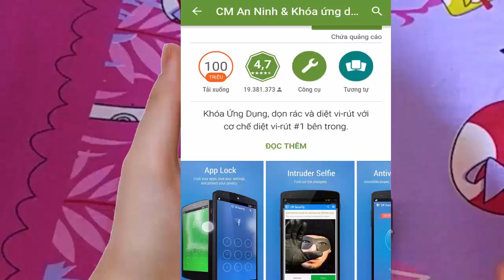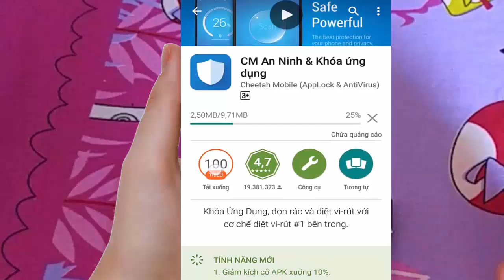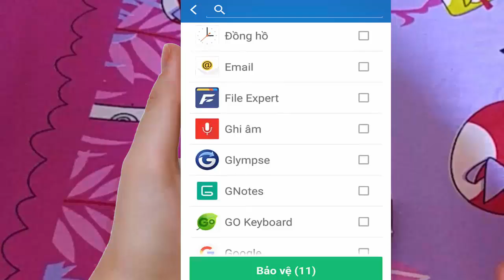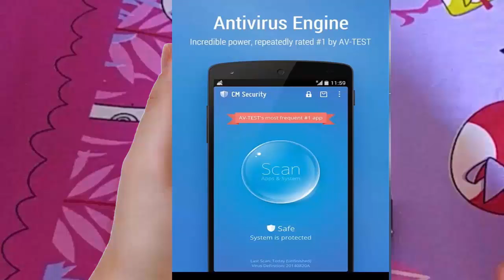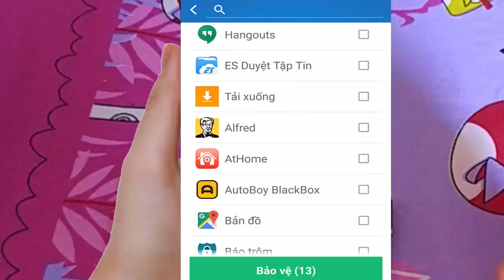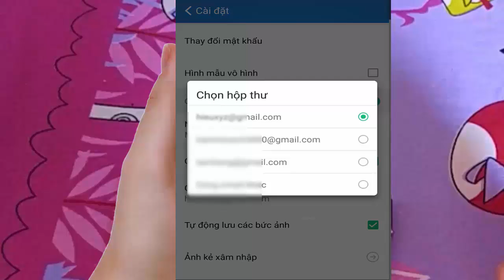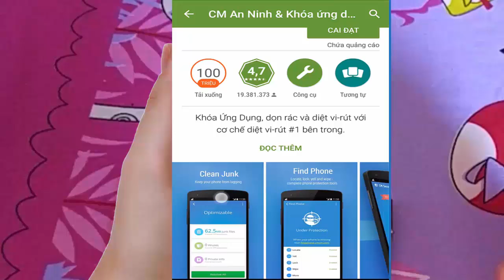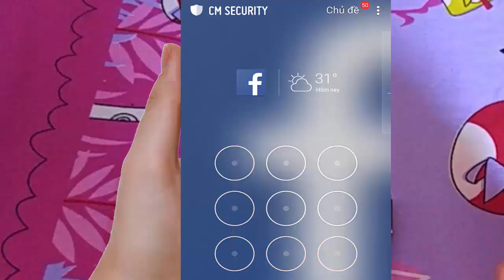Cách CHỤP ẢNH KẺ TRỘM để lấy lại điện thoại bị mất.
CHỤP ẢNH KẺ TRỘM ĐIỆN THOẠI của bạn đơn giản hơn bạn tưởng.

Mất đồ dùng cá nhân và Mất điện thoại có lẽ là điều mà không ai muốn xảy ra đối với bản thân mỗi người.
Tuy nhiên trong thời buổi mà điện thoại là vật bất ly thân như ngày nay thì việc lạc mất hay bị ăn trộm, cướp điện thoại là điều mà có THỂ xảy ra với bất kì người nào.
Thông thường khi mất điện thoại thì người dùng điện thoại gần như không có cách nào để lấy lại nó, chỉ có một số ít người may mắn là được trả lại hoặc có thể xác định được điện thoại đã mất qua điều tra của công an nếu họ tiến hành làm...tuy nhiên con số này rất rất ít để điện thoại có thể trở về với khổ chủ của nó.

Một trong những phần mền hay ho để phát hiện ai, người nào đã trộm điện thoại của bạn đó là biết được hình chụp mặt người đã lấy điện thoại của bạn. Để từ đó có thể truy ra kẻ đã lấy điện thoại của bạn rồi xử lý tiếp.